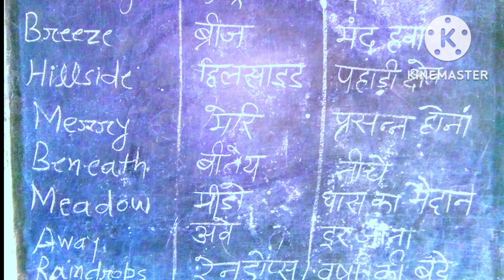Beneath means kya hota hai / learn new english words /